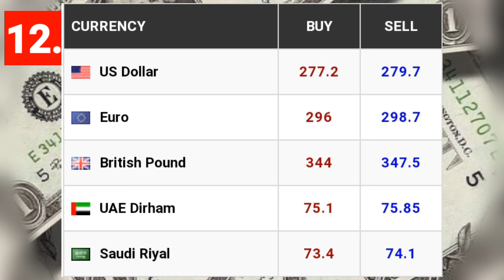Today Exchange Prices in pakistan 12 May 2024 | Currency rate update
Today Exchanges price in Pakistan
dollar to pkr
new rates Today
rayal rate in pakistan